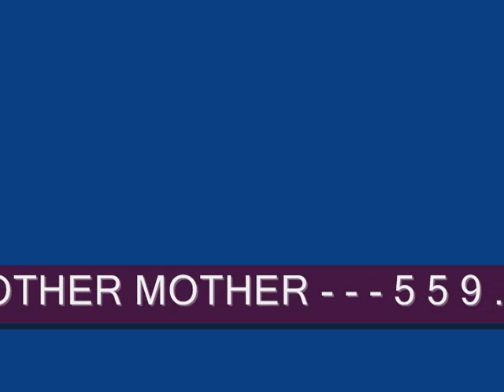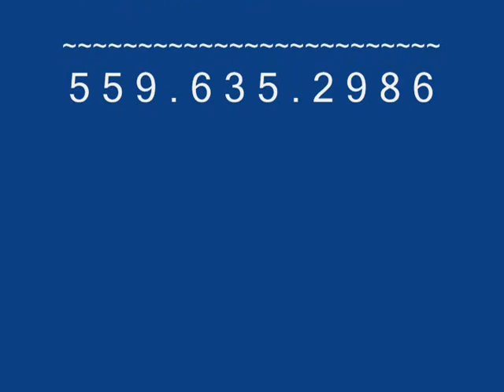Every Day I Have The Blues - "BROTHERS OF ANOTHER MOTHER"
Made popular by B. B. King, "Every Day" has a rousing Call & Response refrain.
Former members of ZZAH and Loose Gravel Blues Band. Rod Borges - - Guitar /// John Sampietro - - Diatonic & Chromatic Harmonicas /// Rocky Siegenthaler - - Drums /// Richard Garoogian - - Keyboard & Melodica /// John King - - Bass & Tenor Saxophone /// ALL = VOCALS /// special guest percussionist Ron Gibian